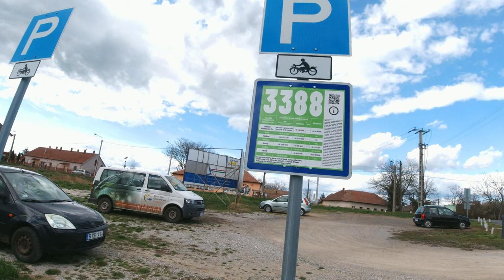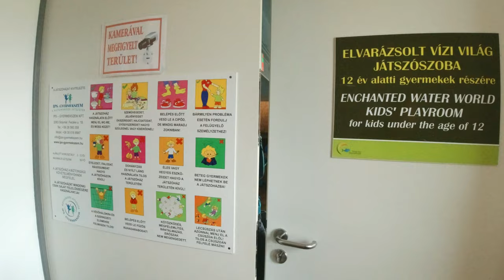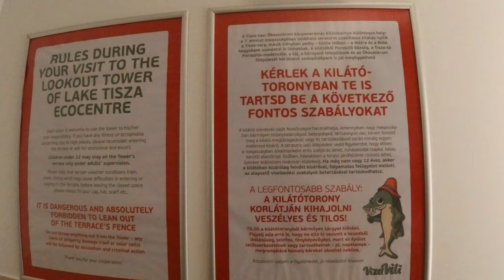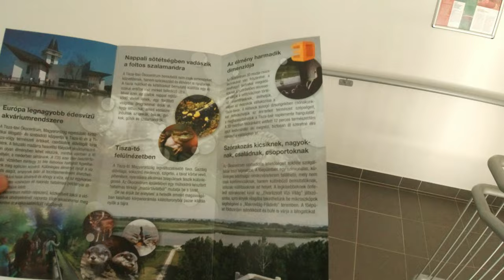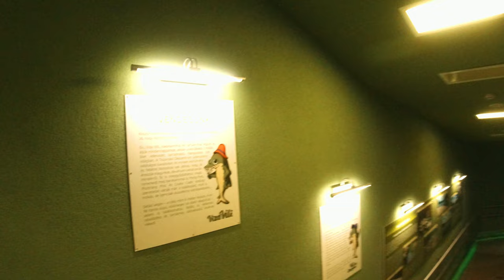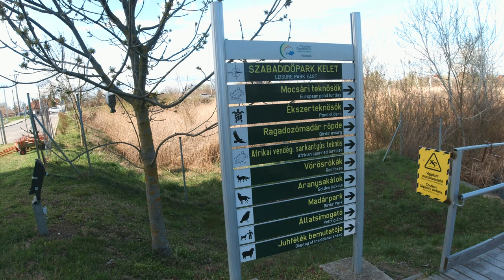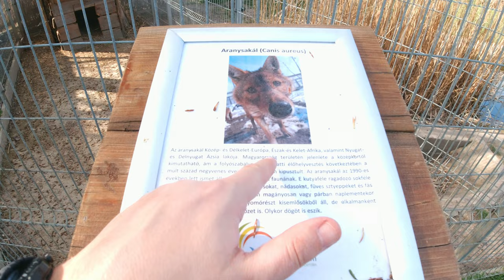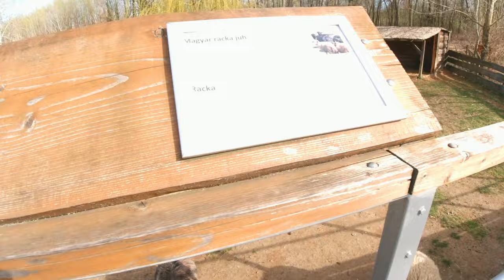HUN : Tisza-tavi Ökocentrum Poroszló (64)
Autós Fedélzeti Kamera Felvétel (Poroszló - Tiszaújváros - Nyíregyháza)

Koordináták: é. sz. 47° 38′ 49″, k. h. 20° 39′ 07″
Helyszín: Magyarország, Heves vármegye, Poroszló
Időpont: 2023 március 26
Felhívás: a videóim tartalmazhatnak hibákat. Nem dokumentumfilm! Szeretem én magam felfedezni az adott helységek nevezetességeit, történeteit - így általában nem szoktam előre utánna olvasni a dolgoknak, csak utólag. Tervben van, hogy készítek egy blogot, ahol majd összeszedem a legfontosabb tudnivalókat a meglátogatott helyekről. Ha elkészült, ide majd belinkelem.

Vágó, Szerkesztő: Zoltán Bíró
Kamera: DJI Osmo Action
Mikrofon: BOYA BY-M100
Vágóprogram: Filmora XI Pro